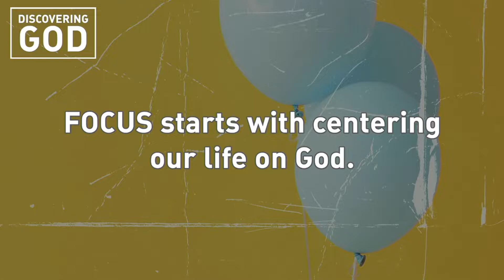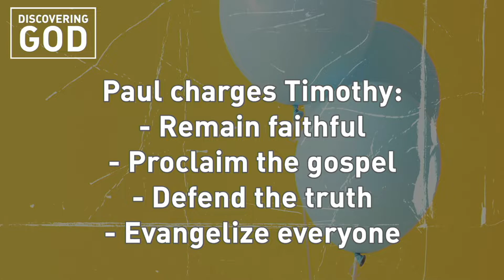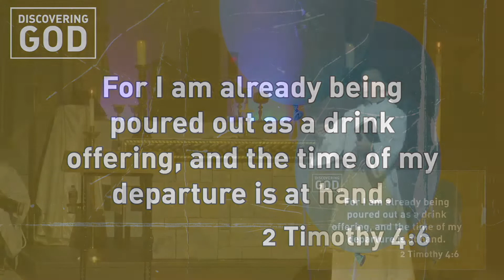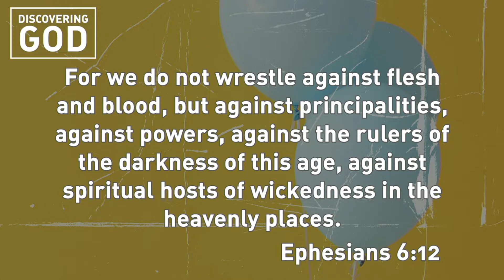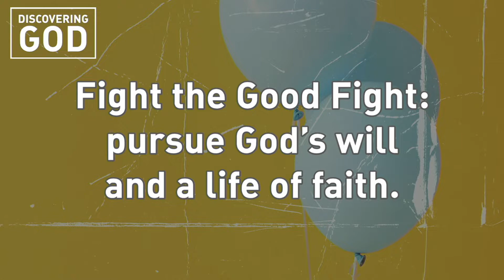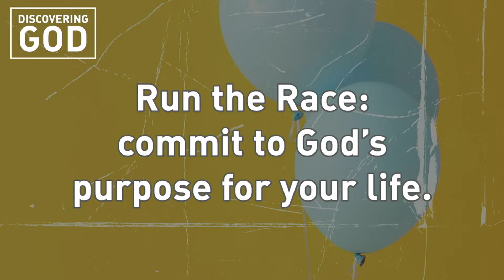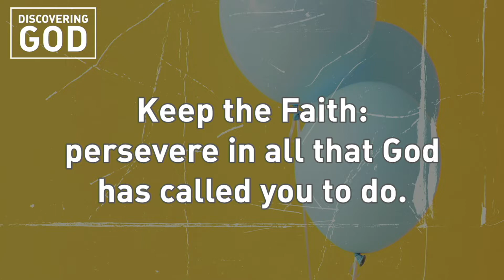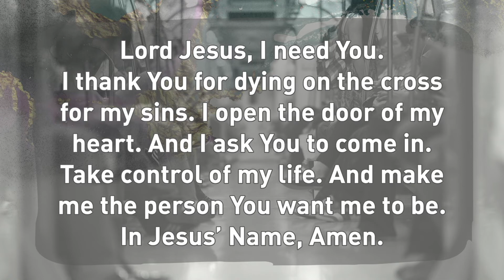Discovering God - Taking Action | Fight the Good Fight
🕈ABOUT THIS MESSAGE:  Discovering God “Action” | Desire God

Series Discovering God Week 5 “Action”
- FOCUS starts with centering our life on God.
- PERCEPTION of God is discovered through the Life of Jesus
- DILIGENCE is doing our part while also remaining in faith and trusting in God.
- PATHWAY: the direction that leads to our destination.

CONTENT:
01:54- FOCUS starts with centering our Life on God, Focus on Jesus
01:10 - PERCEPTION of God is discovered through the Life of Jesus
02:30 - DILIGENCE: doing our part while also remaining in faith and trusting God, diligently seek him
02:37- PATHWAY the direction that leads to our destination, pathway to God
11:48– We respond to what we believe with action
13:55– Fight the Good Fight: pursue God’s will and a life of faith
14:52– Run the Race: commit to God’s purpose for your life.
15:53– Keep the Faith: Persevere in all that God has called you to do

Paul charges Timothy:
- Remain faithful
- Proclaim the gospel
- Defend the truth
- Evangelize everyone.

The proclamation of the gospel creates: growth, maturity, and perseverance.

📖 2 Timothy 4:6 For I am already being poured out as a drink offering, and the time of my departure is at hand.

📖 2 Timothy 4:7 I have fought the good fight, I have finished the race, I have kept the faith.

We respond to what we believe with action.

📖 Ephesians 6:12 For we do not wrestle against flesh and blood, but against principalities, against powers, against the rulers of the darkness of this age, against spiritual hosts of wickedness in the heavenly places.

Fight the Good Fight: pursue God's will and a life of faith.
Run the Race: commit to God’s purpose for your life.
Keep the Faith: persevere in all that God has called you to do.

⍰ Questions:
How have I responded to the gospel this week?
When have I proclaimed the gospel in the past?

THIS SERMON SERIES
📚 This message series was originally presented as a part of our "Discovering God?" series.
Discovering God: week 1| Focus
Discovering God: week 2| Perception
Discovering God: week 3| Diligence
Discovering God: week 4| Pathway
Discovering God: week 5| Action

ABOUT INTERCESSOR CHURCH
Our vision is to be a Christ-centered, multicultural church, reaching people where they are, building disciples, impact our communities.  Many churches worship God in different ways.  If you have never attended a church before, you will find at Intercessor Church that we worship God under three categories seen below: Sacramental, Evangelical, and Charismatic.

❓WHAT DOES THIS MEAN?  (Evangelical, Sacramental, and Charismatic)
We believe that everyone can be transformed and healed by the Word of God (evangelical), we can be transformed and healed by the Sacraments(sacramental), and we believe what can be transformed and healed by God's Holy Spirit(charismatic).  Therefore, we use contemporary and ancient music, incense, communion, bread and wine, Bible teachings, ancient and modern prayers, impromptu spoken exhortation, and other elements God gave us to worship God together.
We encourage all to come and participate.

🌏INTERCESSOR CHURCH SERVES THE COMMUNITIES OF
We serve Nassau and Suffolk Counties New York, Queens, and the Bronx on New York City.

We also serve our friends in the Philippines who now us as Simbahan ng Tagapamagitan and our friends in Nassau and Queens who know us as
Intercessor Iglesia and Iglesia Intercesora.